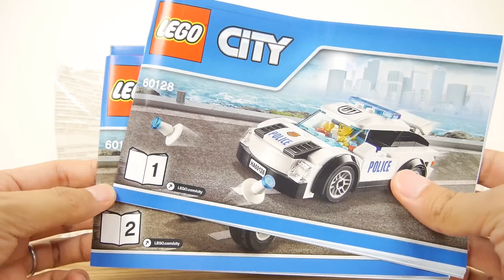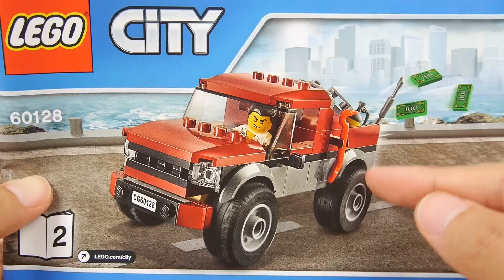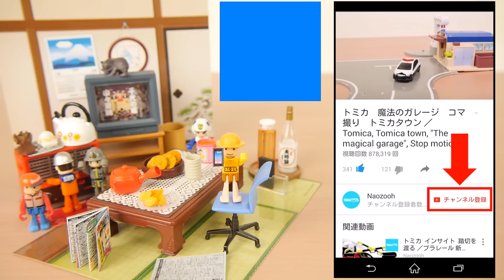レゴ シティ ポリスカーのどろぼう追跡 60128 ／ LEGO CITY, LEGO CITY Police Pursuit 60128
レゴシティのポリスカーのどろぼう追跡60128を紹介します。ポリスカーと泥棒の車、コーン、金庫、ミニフィグ2体が付いてます。ポリスカーのウイングは可動して、泥棒の車の荷台には、ものを載せることができます。パーツ数は184個です。
★このレゴセットおいくら？(Amazon)★